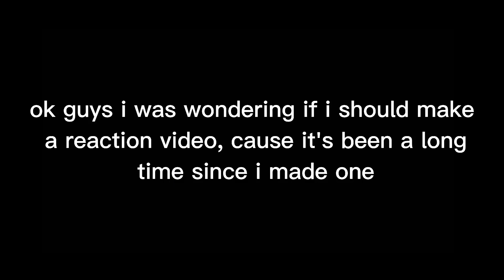The three reacts to "The new teacher//Gacha parody//Aphmau"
credits to their creators, i don't own them so...here's the credits =w=

original: the new teacher//gacha parody// Aphmau

just type that if you want to watch it

Audio: swipesy cakewalk

don't forget always be happy :)